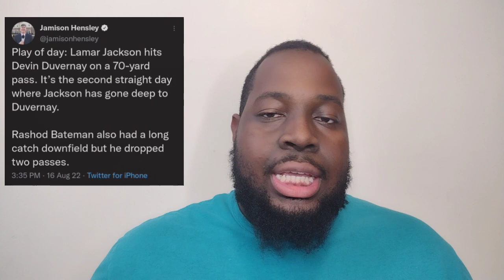Ravens Training Camp Day 19: Defense Getting Better By the Day!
Ravens defense is looking tough!